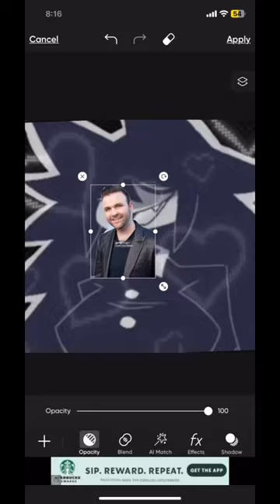Scott x miss circle = scott circle